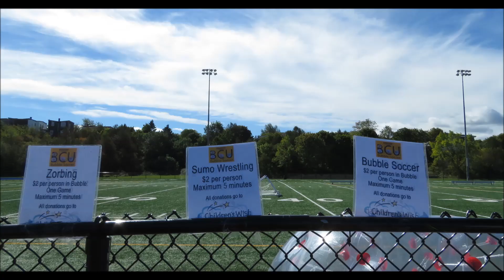Bayview Credit Union Bubble Soccer - September 22, 2018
A fundraiser for The Children's Wish Foundation held at Shamrock Park, in Saint John, New Brunswick.